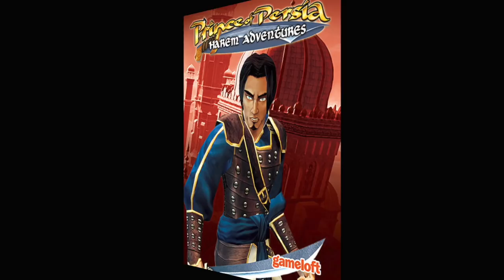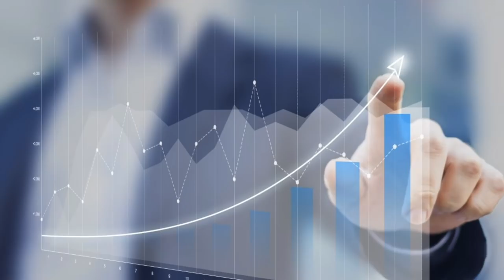What Killed The Prince of Persia Series?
Prince of Persia (PC, PS, Xbox, Nintendo) is a beloved series with a few flops, but why is it completely absent in gaming today? Falcon takes a look.